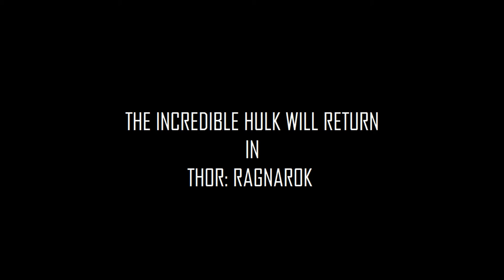The Incredible Hulk/Bruce Banner - Set Me Free by Velvet Revolver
A tribute to the MCU's Incredible Hulk (Edward Norton, Mark Ruffalo) from the movies The Incredible Hulk, The Avengers, and Avengers: Age of Ultron. Clips from The Consultant, Iron Man 3, Agents of S.H.I.E.L.D., and the viral marketing campaign of The Rising Tide are also featured.